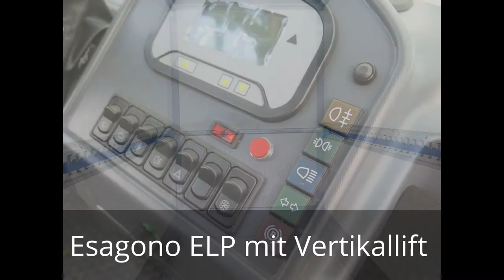Esagono Golia ELP mit Vertikallift Elektrotransporter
Das Esagono ELP Elektrofahrzeug wurde entworfen um harte Arbeiten zu erledigen. Es handelt sich um ein Elektro-Profifahrzeug mit wartungsfreien AGM-Batterien, das für anspruchsvollen Benutzern entwickelt wurde. Das Basisfahrzeug auf dessen Chassis wir den festen Kastenaufbau und den Vertikallift aufgebaut haben verfügt über einen leistungsstarken 9 kW A/C Motor. Es gibt drei Batterieoptionen um den meisten Anforderungen an Reichweiten gerecht zu werden. Der Vertikallist wird von D`Hollandia geliefert und hat eine Hebekraft von 500 kg und kann sowohl von Außen als auch auf dem Lift stehend, bedient werden. Die hydraulischen Stützen sichern das Fahrzeug ab.  Dieser Elektrotransporter ist 40 km/h schnell und hat eine Straßenzulassung.